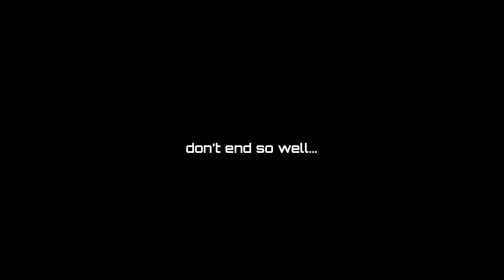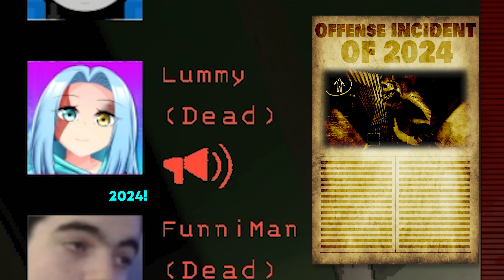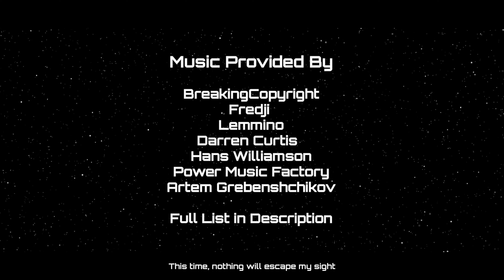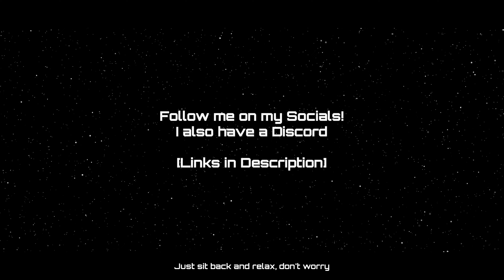Lethal Company | Left To Die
Lummy is tasked by The Company to work under a new team of Crewmates to try and help them meet their Quota. Will the expedition go well?

[The Discord has a quick verification process for account security reasons]

Starring ➤ @ItsLummy @mrsanstheblackadder @J4M1FY @tearooms47

Music ➤
Hans Williamson - Cinematic Trailer Music
Fredji - Happy Life
Artem Grebenshchikov - The Investigation
Oddworld: Abe's Oddysee - Scrab Chase
Darren Curtis - Its in The Fog
Power Music Factory - Suspense Music/Dark Tension
LEMMiNO - Infinity

[Full Music Credit + Links further down]

Editors Thoughts ➤
It was interesting going into this one, at first I was just going to edit this the way I usually do my videos but part way into editing, I had a random bit of inspiration to include cut aways, almost like a 'documentary' segment commenting on moments in the session. This I feel helps to include something a little unique to this bit of content.

This idea also come to me due to the fact that I was doing something a little out of my comfort zone(?). Hek, quite a couple things I did out of my comfort zone, I don't see myself as a Voice Actor in any sense, I'm not that good at it so doing an intro, side commentary and outro monologues was tricky for me. I did about 5 re-edits on the intro audio before I felt happy with my audio lines.

I don't normally dive right into recording a big gaming session with people I've never met / recorded with before, especially in a game like Lethal Company where communication is key. Aside from knowing MrSans, this was the first time meeting Jam & Tea and it usually takes me a while to warm up to new people.

I've spent a fair amount of time editing this one together & honestly I'm a bit worn out. I've got some other projects outside of YouTube to be focusing some time on, so I'm probably going to be taking October off from Video Editing. That is unless I feel like making something short and easy, we'll have to see.